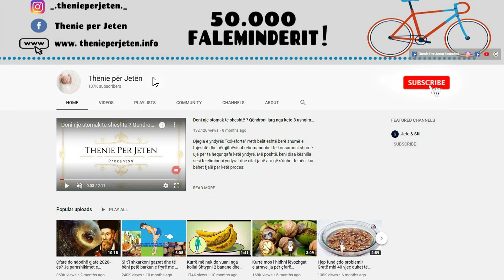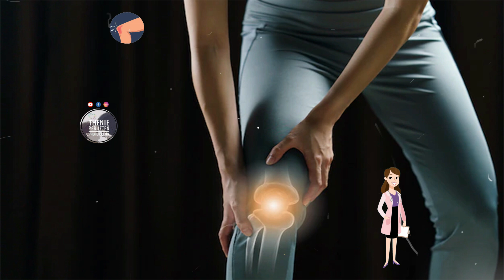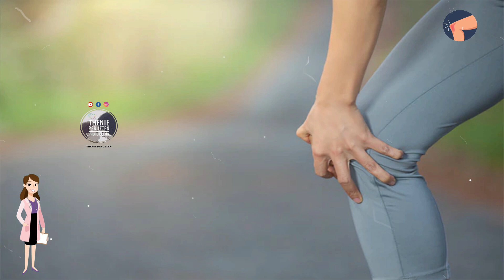Largoni dhimbjet ne gjunje dhe përmirësoni artritin vetëm me këto kura natyrale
Këshillohet që të ndryshoni plotësisht mënyrën e të ngrënit. Dëmtimi i zorrëve përmbyset kur dieta juaj ushqimore është e pasur me perime, fruta, bishtajore dhe drithëra. Shmangni sa më shumë të jetë e mundur, bulmetin, mishin e përpunuar dhe ushqimet me gluten. Një dietë e shëndetshme dhe natyrale siguron enzima që veprojnë kundër inflamacionit dhe zvogëlojnë dhimbjet e nyjeve tuaja!

It is advisable to completely change the way you eat. Intestinal damage is reversed when your food diet is rich in vegetables, fruits, legumes and whole grains. Avoid dairy, processed meats and gluten-free foods as much as possible. A healthy and natural diet provides enzymes that act against inflammation and reduce your joint pain!